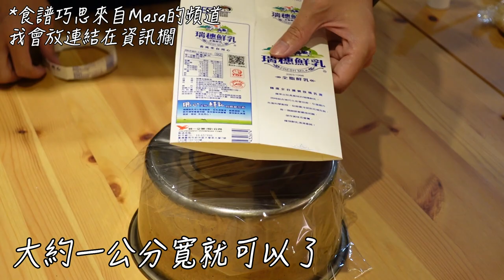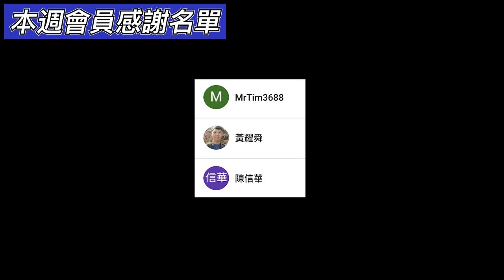防疫在家煮日本料理｜EP2 - 薑燒豬肉米漢堡｜東瞧食堂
🍲東瞧食堂｜EP2 薑燒豬肉米漢堡🍲
居家防疫期間，為你推出第二道料理
本次算是有點娛樂效果，記得看到最後XD

👉食材：
白飯2碗
豬五花薄片150g（應該100g就夠了）
洋蔥1/4顆
生菜少許
白芝麻少許
奶油少許
鹽少許

👉薑燒醬料：
米酒2大匙
紅糖or白糖1.5大匙
醬油2大匙
嫩薑磨成泥，我用半根，感覺可以用到1根